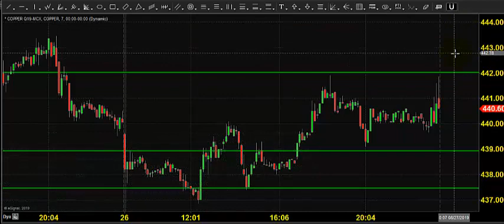MCX COPPER TRADING TECHNICAL ANALYSIS AUG 27 2019 TAMIL CHENNAI TAMIL NADU INDIA